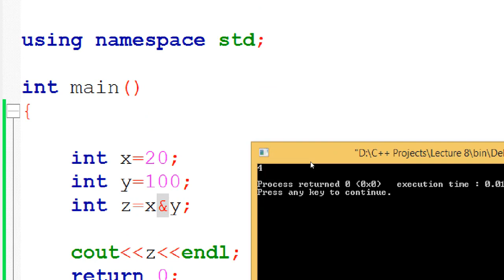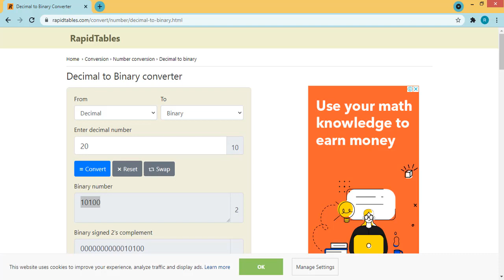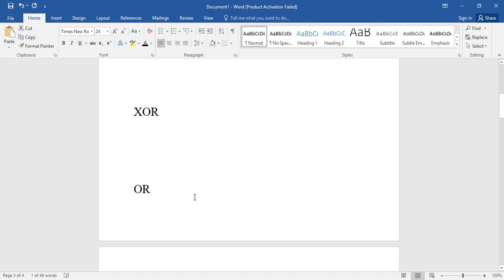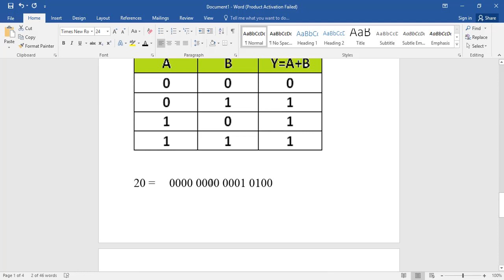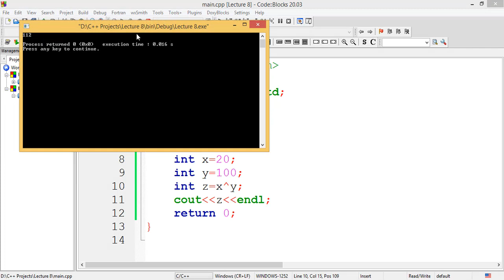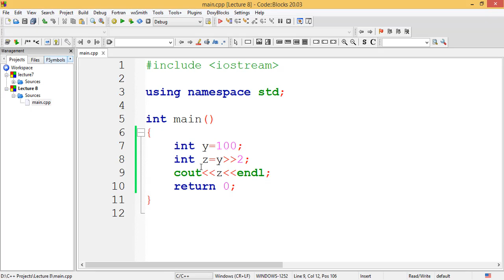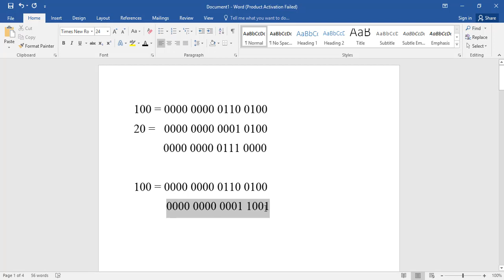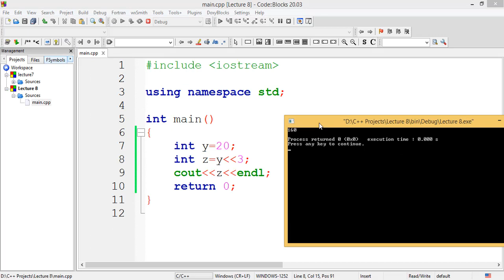Lecture 8, Bitwise Operators in C, C++ Part 1 in Urdu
Today we are going to discuss Bitwise Operators in C, C++. We are going to explain each operator with suitable examples and explanations so keep watching Sibghat's Lecture for latest videos on Android and C++ Programming. If you have any query ask us in the comment section. Thanks